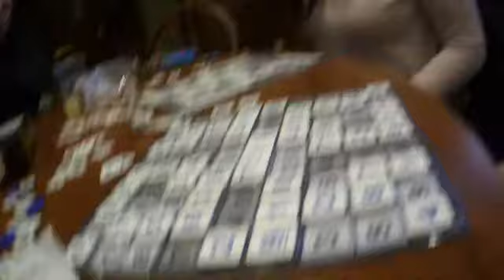Holiday Valley Skiing Trip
Shout Outs🔽
Ummmmmm none ;-;